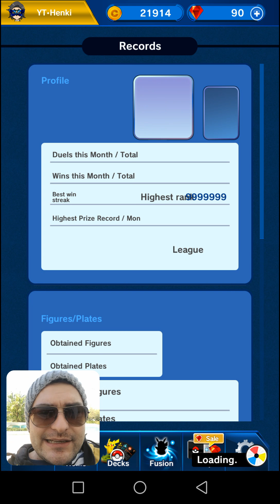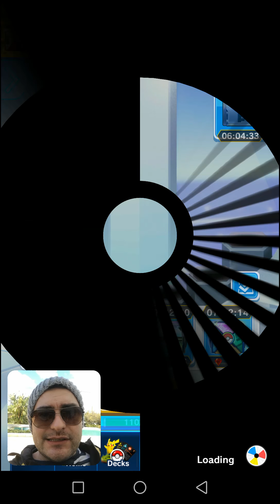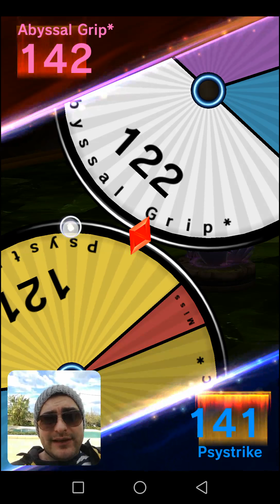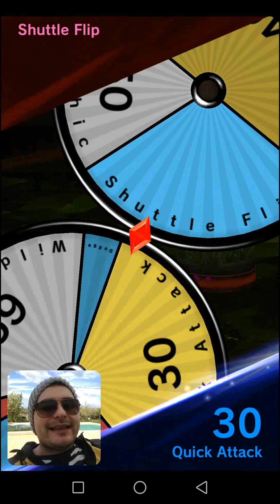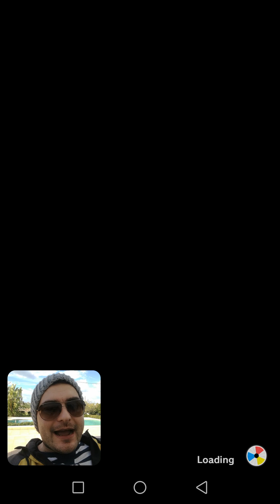Part 1/2 of the Pokemon duel Rush deck shutdown, Kahenkio deck ideas: YOU CAN'T BEAT RNG!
This is the Part 1 out of 2 part video, that features the rush deck shutdown, i hate to be mister obvious for most of you, but there are people struggling to get a solid set up and maybe a victory vs a rush deck, well in these 2 part videos i will kinda showcase what my enemies did or didn't do and how RNG is the sole factor of : are you gonna win or lose.. and YOU CAN'T BEAT RNG SON!

Like the video if you liked it, comment about anything ;)

Thank you for visiting my Pokemon Duel channel!